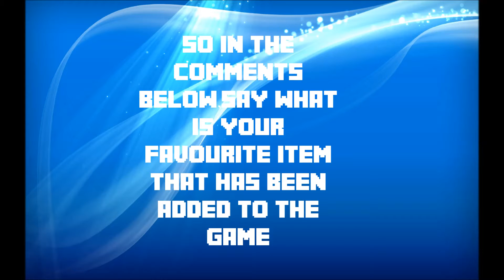Minecraft Xbox 360 TU14